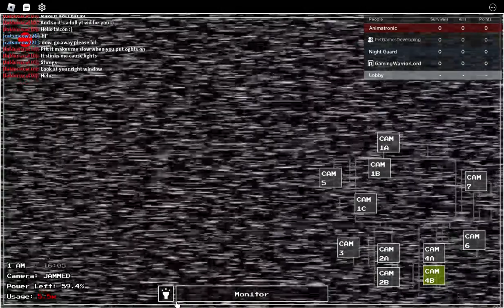FNAF 1 but Security Breach - Roblox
im awful at being night guard :')